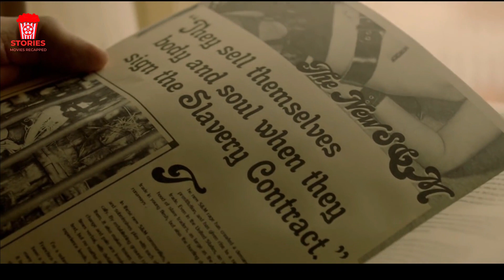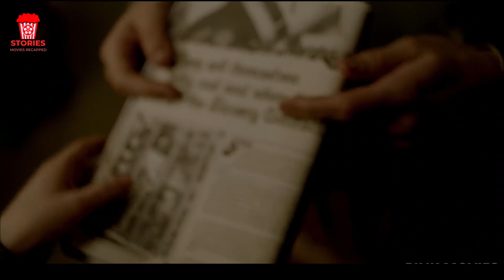A True Story About A Girl Who Is Kept In A Wooden Coffin For Seven Years.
In this video A girl is kidnapped by a young couple and spends the next seven years being their slave.

Our channel is about Movie summaries, We love movies and here we explain and review movies in our own unique way to help you understand the movie better and not miss any important detail from it. We choose our narrator carefully, to give the soothing and enjoyable experience watching our explanation. We edit the video very carefully to help you understand our explanation better.

Learn how to Monetize your You Tube channel with the best YouTube course and community on the market.

Video Credit : Pink Movies